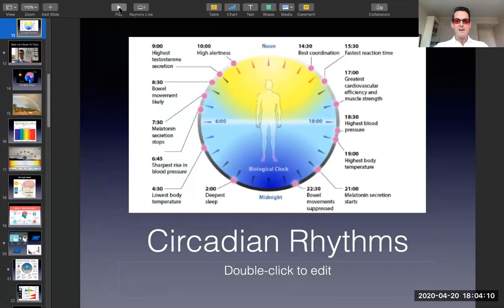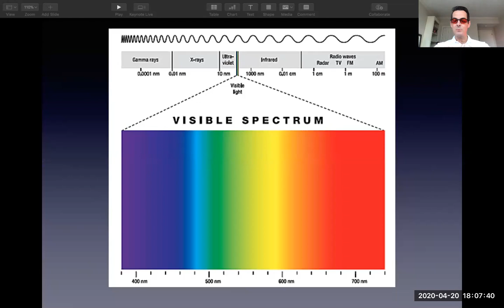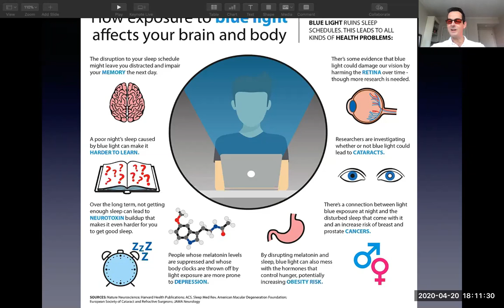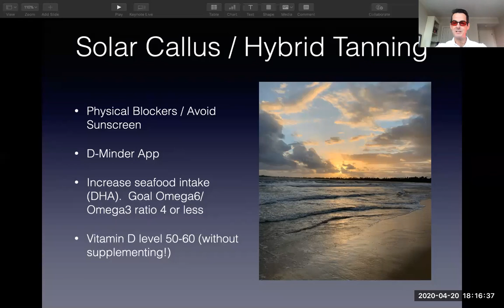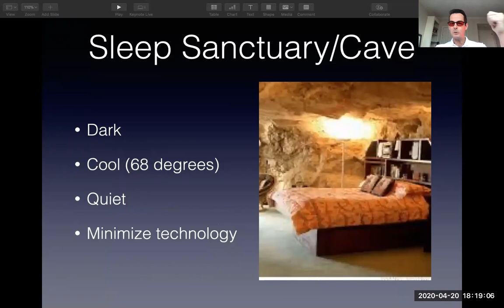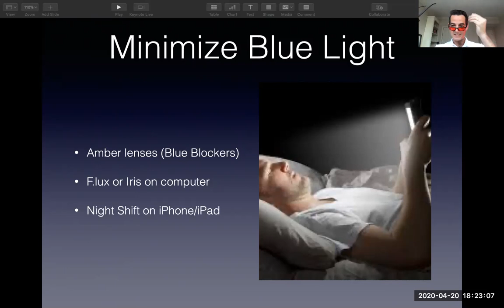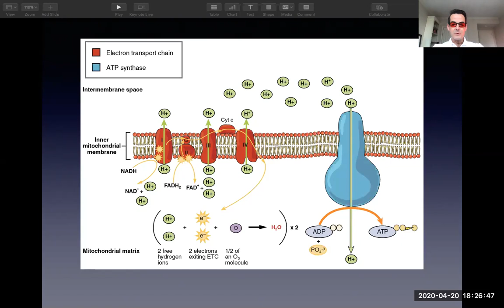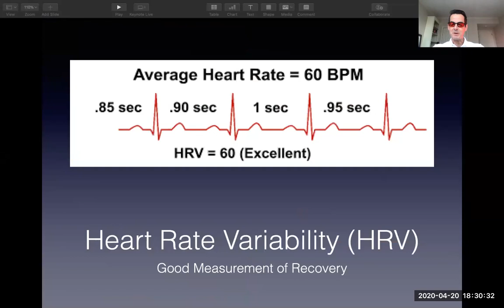Dr Twyman - Circadian Rhythm Management and COVID-19 antibody testing update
Questions Answered:

Is there a maximum amount of time per day to use red light.  do you need to wear goggles that are provided by the manufacturer when you are standing in front of red light?

I am using a far infared light sauna and a red light exposure what do you think?

What does biohack mean?

What emf meter do I use?

Are there studies on red light therapy?